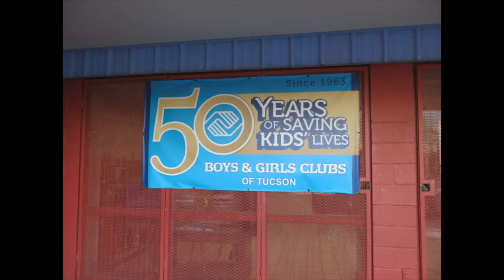Audio Slide Show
Steve Daru Boys and Girls Club
Interviews: Carlos Dehuelbes and Crystal Echerivel
JOUR 307 Assignment 2